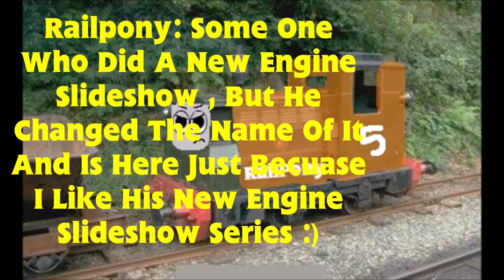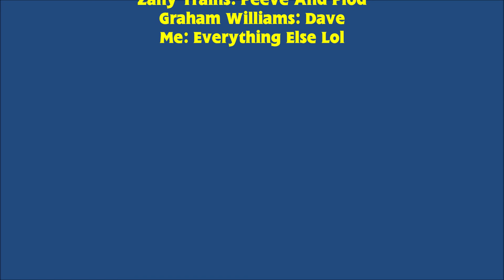16DaSavage's New Engine Slideshow 15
If You Comment "There's Already A (Insert Character Name Here) In The Series" I will Delete That Comment As I Am Full Aware Of The Real Character With That Name!

 Also Brick Boomer And Butch will be the arlesdale trio In Kevin The Tank Engine, So No Comments about that when they appear in KTTE.